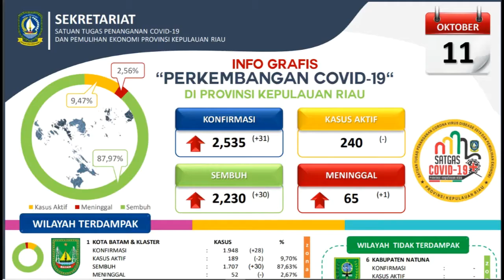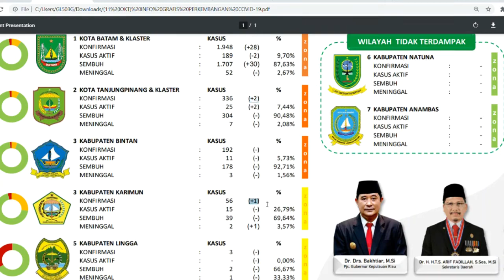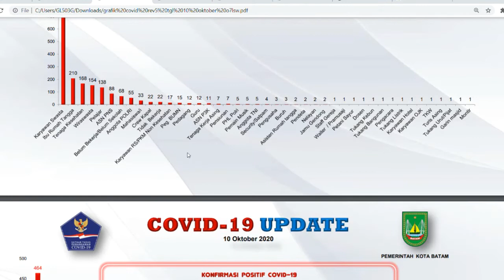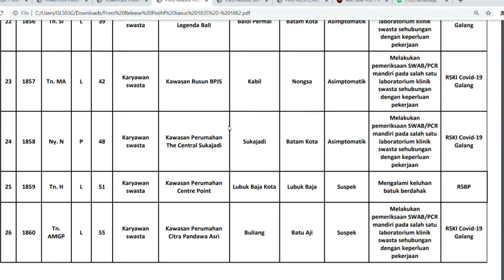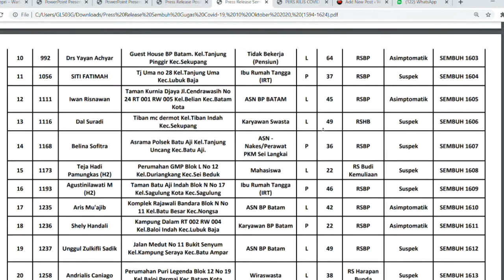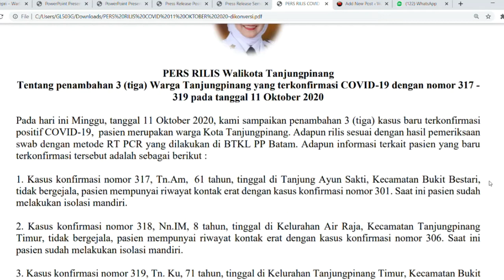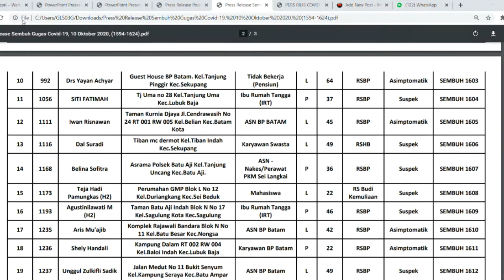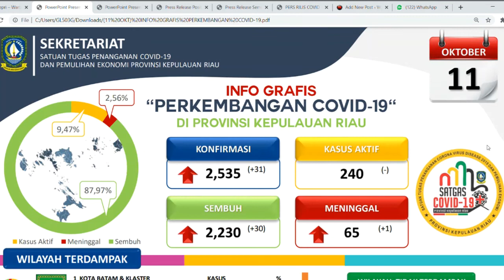11 Oktober 2020 Kepri, Pasien Kasus No 1.567 Sembuh dan Data 31 Positif di Batam dan Tj Pinang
WartaKepri TV 11 Oktober 2020 Kepri, Pasien Kasus No 1.567 Sembuh dan Data 31 Positif di Batam dan Tj Pinang